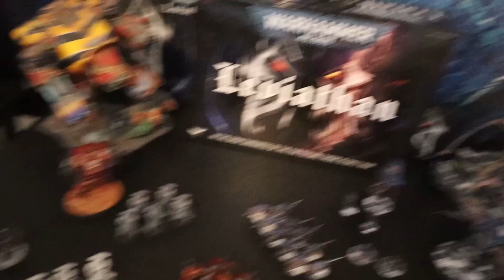Leviathan Week Day 3 Vlog: It's Judgement Day for the Terminators!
Ok guys we're back again with the vlog from Day 3! I took it a lot easier today after the marathon painting + stream day yesterday, so today's mission was simple: Finish the Flesh Tearers Terminators! I also recorded a Leviathan Week themed podcast episode today so look out for that very soon! As I said, I love hearing your guys' goals for the week, whether it's Leviathan related or general hobby-I want to hear your updates! Thanks so much for all the support so far, I really appreciate every comment and view! Hope this project helps inspires you to get some hobby done!

Basing scheme for these models
I use these same steps, except I now use AK Terrain Fire Land texture paste instead of Martian Ironcrust!

Let me know if you have other questions, I have tutorials for nearly everything on my channel!

Paint List for Terminator:
Primers:
Chaos Black
Grey Seer (lighter coat)

FAQ:Adding a light spray of Grey Seer over a full coat of black primer adds a small amount of texture to the primer which gives the contrast paint more to grip on to. It also adds light and shadows which helps define the model more.

Flesh Tearers Red (contrast)
Black Templar (contrast)
Basilicanum Grey (contrast)
Aggaros Dunes (contrast)
Leadbelcher (base)
Retributor Armour (base)
Nuln Oil (shade)
Khorne Red (base)
Corvus Black (base)
Leadbelcher (base)
Mechanicus Standard Grey (base)
Leadbelcher for chipping
Karak Stone (base)
Pure white acrylic paint
Pink Horror (layer)

Weathering powder :
My favourite paint racks!

Wet Palettes!